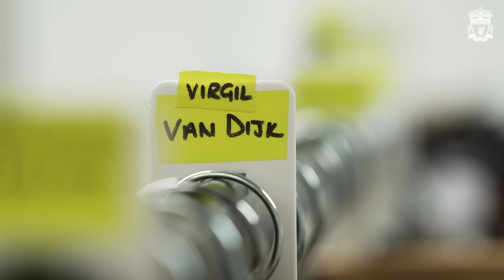'This is going all over the world!' | ALL ACCESS at the Liverpool FC 2024/25 Nike kit launch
Go behind the scenes from the Reds' 2024/25 home kit shoot with Nike, as the first team players get their hands on the new kit and try it out for the first time.